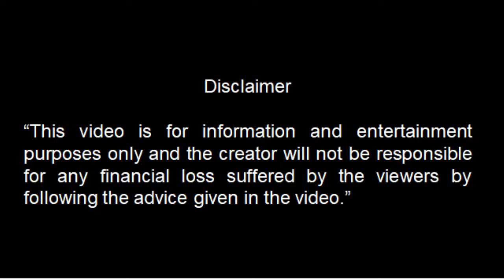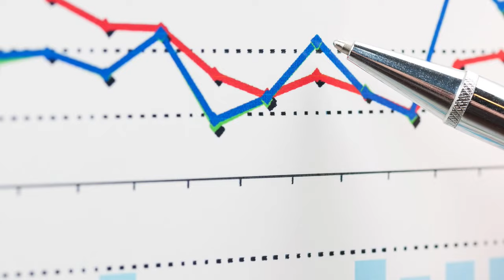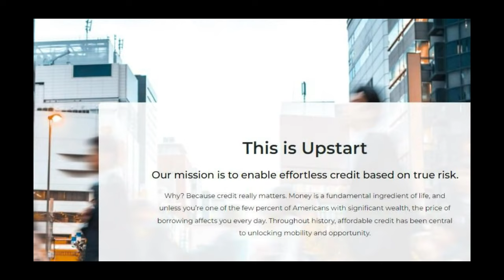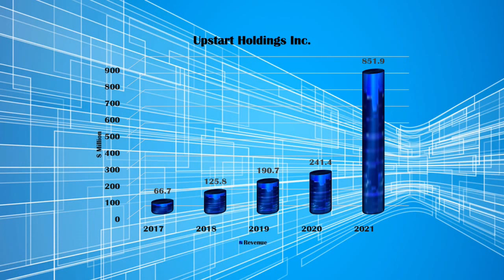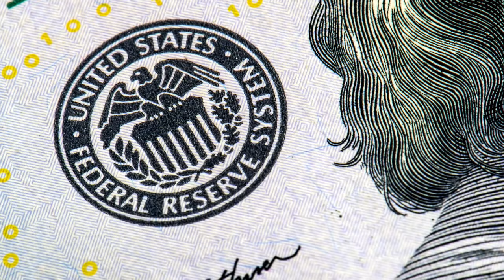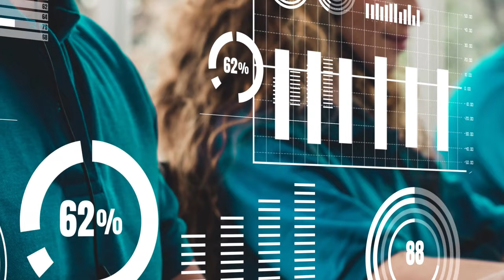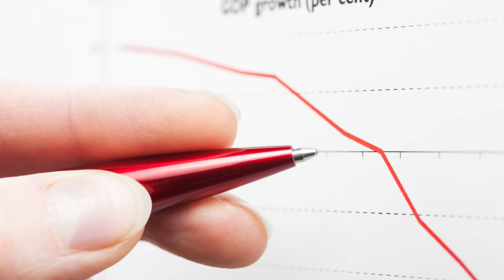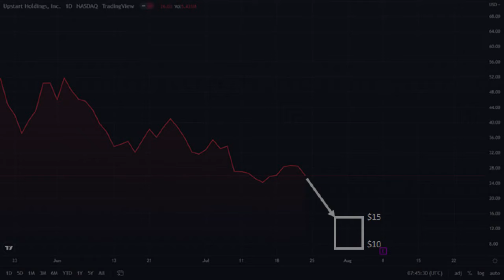Upstart Holdings: This Fintech Giant Can Go Up 33X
In this video, we are presenting investment case for Upstart Holdings Inc. (UPST) and discussing all the pros and cons of the company.